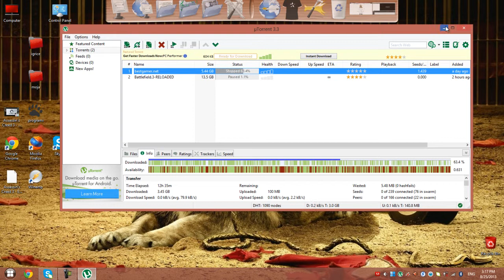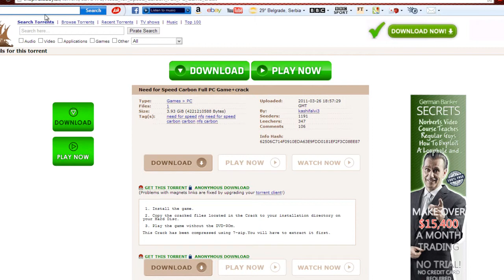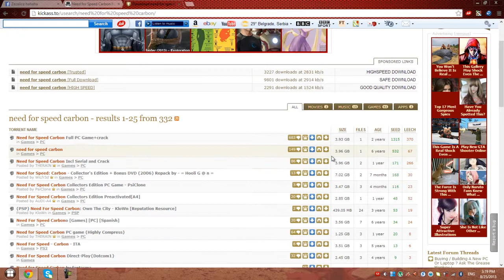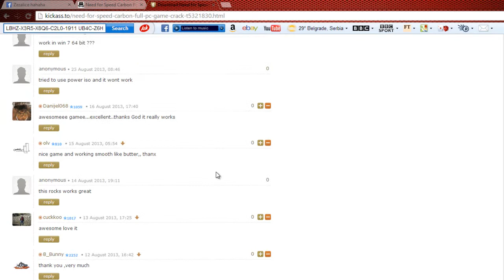kako skinuti igricu sa interneta